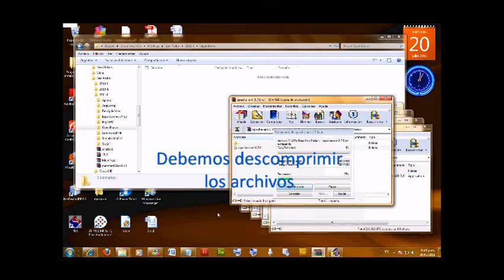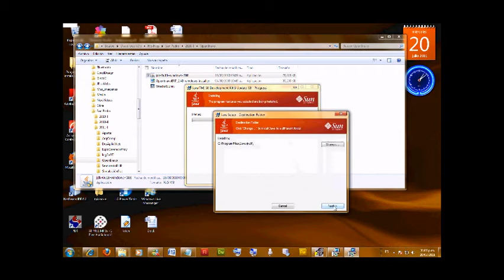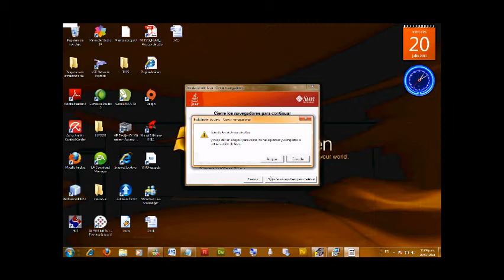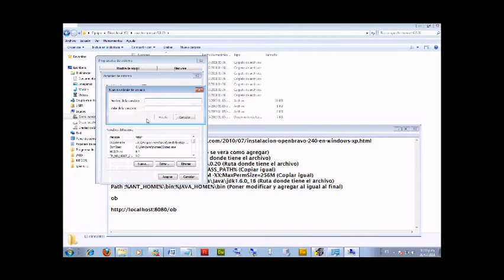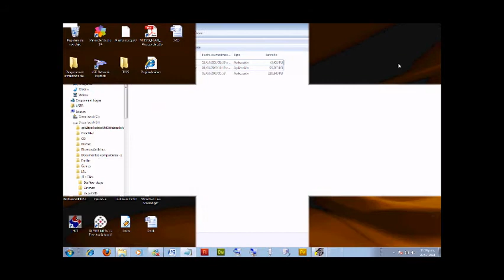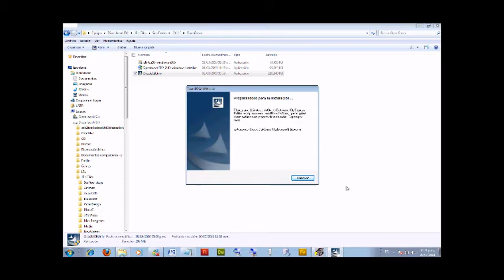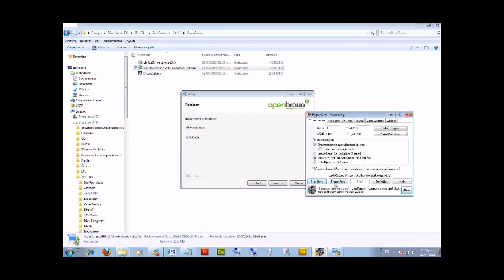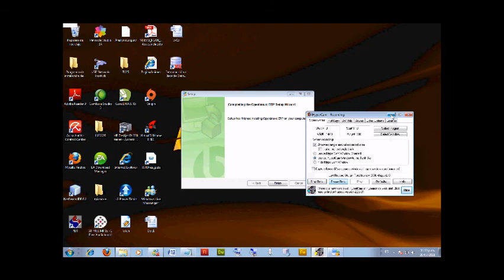Tutorial de instalación de OpenBravo